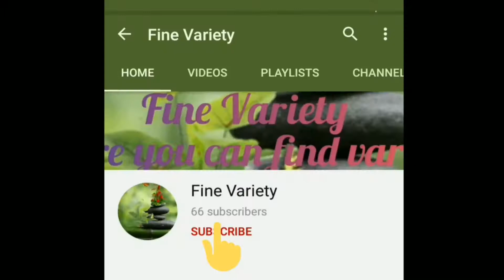crochet flat circle | beginners tutorial part 6 | flat circle part 2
Hi

I am showing you the remaining part of our previous video flat circle

Crochet flat circle part 1